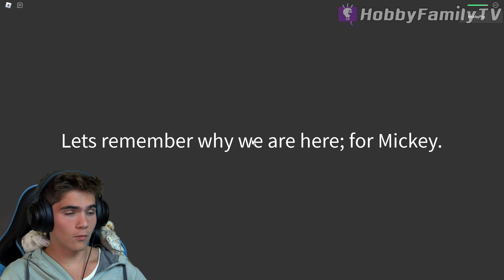Playing Rickey Rat with BIRDS on HobbyFamilyTV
HobbyPig plays Roblox with BIRDS!  Ricky Rat is a game that can only be funner if you play it with birds.  So lets see how far HobbyPig can get while he is being criticized by his feathered friends.

►ABOUT US:
Since 2012 HobbyFamily has been creating amazing shows. We feature gaming, item reviews, vlogs, adventures and creative life ideas.